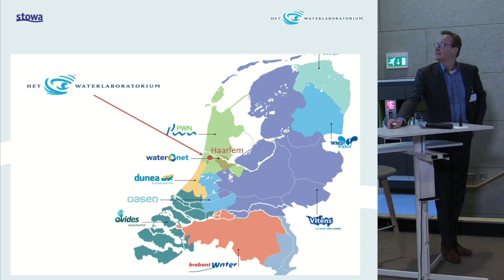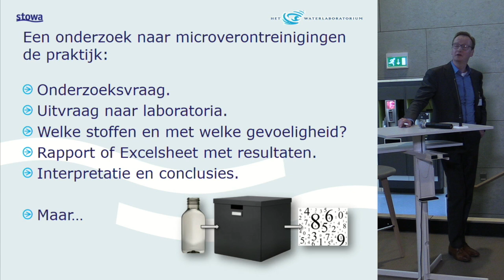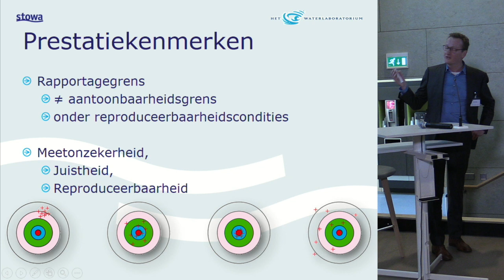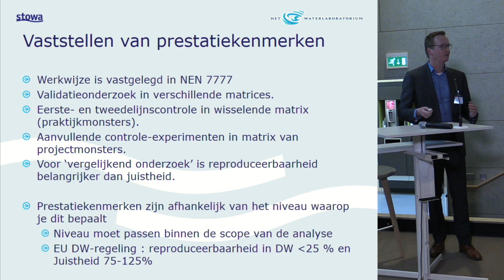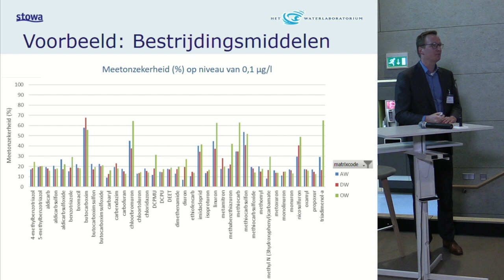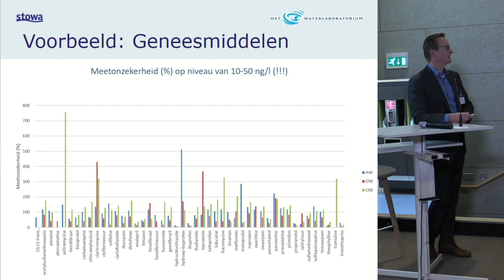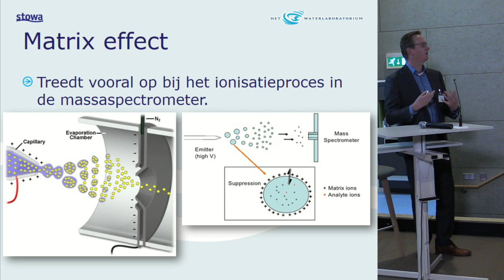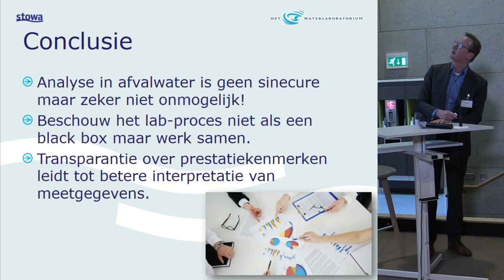180119 STOWA | P12 Analyse - Ruud Steen | Medicijnresten in Afvalwater